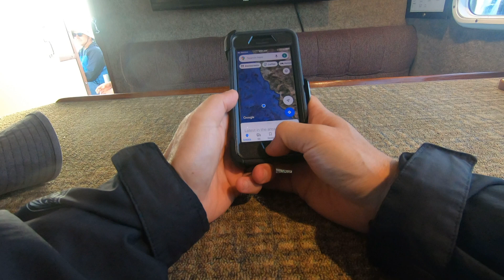Pacific Dawn, Overnight Misery, September 11, 2021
A quick boat tour of the Pacific Dawn in San Diego.  Leaving from Fishermen's Landing.  It was a rough trip with the wind making it a bit uncomfortable.  I did manage to get one bite as we were pulling away from a meter mark.  The final count was two dorado for 16 anglers.